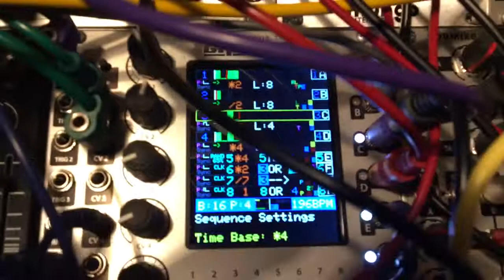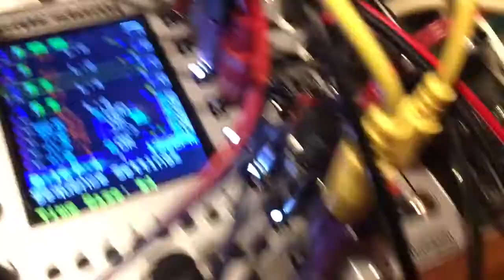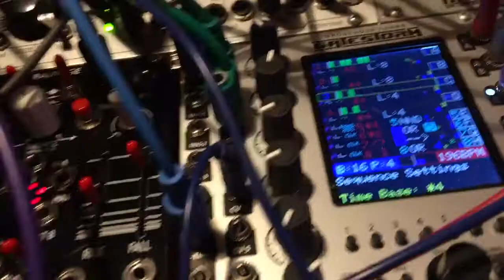Eurorack gatestorm excursions